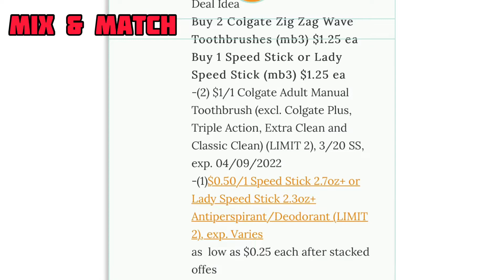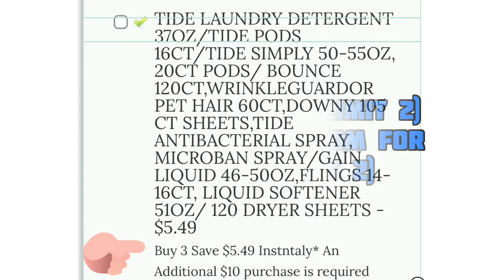Shoprite deals this week 3/27 Best Deals, free kotex, batteries, cheap tissue!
⁉️⚠️Wanna support me to restart this channel???
It’s much appreciated!! XOXO

FETCH APP: NP0QW *** (Zero after the P) ***

Facebook: Simple Lifes Interests by diana